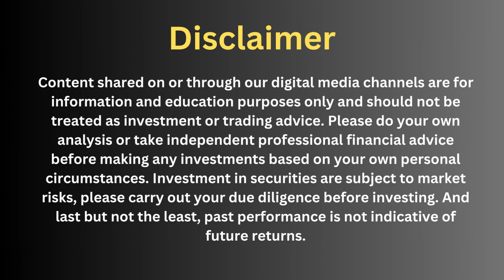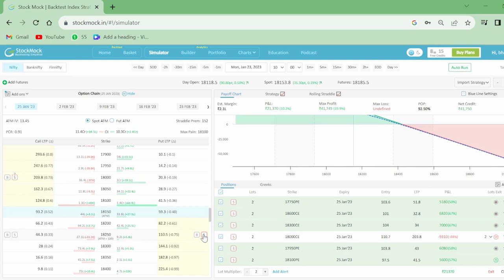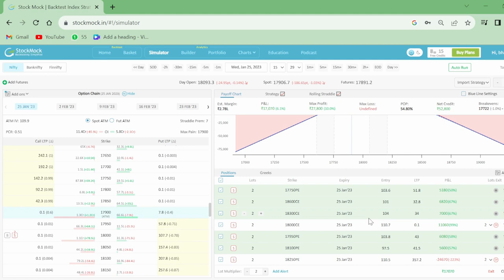Earn 1000 rupees DAILY from STOCK MARKET | घर बैठे पैसा कमाएं | Nifty | BankNifty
bull call spread option strategy
debit spread adjustment
expiry day strategy
iron condor adjustments strategies
expiry special strategy
nifty expiry day strategy
strategy adda
zero loss option selling strategy
call spread strategy
option selling strategy without risk
working people option strategy
best expiry day strategy
iron condor strategy
bull spread option strategy
working people strategy
no loss strategy
option selling
calendar spread strategy
best expiry day option selling strategy
credit spread adjustment
expiry strategy
hedging trading strategy
monthly option selling strategy
bear call spread option strategy
expiry option selling strategy
hedging strategy in banknifty
iron condor
safest option selling strategy
zero loss strategy
calendar spread option strategy
directional option selling strategy
monthly options trading strategy
option strategy
bull call spread
iron condor adjustments
stockmock strategy
calendar spread adjustment
daily option selling strategy
no loss hedging strategy
option selling no loss strategy
bull call spread adjustment
option selling strategy
vivek bajaj face to face
monthly option buying strategy
nifty selling strategy
option expiry strategy
option selling strategy on expiry day
risk free option trading strategies
3.30 ka formula
bank nifty option trading strategy
call ratio spread adjustment
expiry day option buying strategy
expiry day selling strategy
expiry selling strategy
future trading strategies
intraday strategy
intraday strategy for working professionals
low vix option selling strategy
low vix option strategy
nifty hedging strategy
nifty option trading strategies
non directional option trading strategies
option buying strategy
option selling hedging strategies
option selling kaise karte hain
option trading
ratio spread option strategy
strangle adjustments
9.30 am intraday option strategy
bank nifty no loss intraday strategy
bank nifty selling strategy
batman option strategy
best bank nifty option strategy
best weekly option selling strategy
calendar spread
directional option selling
expiry day bank nifty option strategy
expiry day option selling
expiry day option trading zero to hero
hero zero strategy
indicator strategy
intraday delta neutral
intraday no loss strategy
long iron condor option strategy
long term option selling strategy
monthly income option strategy
option greeks explained
option hedging strategy
option selling adjustments
option strategy without loss
put option me stop loss kaise lagaye
safe option selling strategy
stbt option selling strategy
stock selection for intraday
best selling strategy
best strategy for option selling
best strategy for option trading
btst for tomorrow
bull call spread vs bull put spread
bull put spread adjustment
bull put spread option strategy
equity income
expiry day bank nifty option selling strategy
expiry day nifty option selling strategy
expiry day no loss strategy
expiry day option trading live
expiry day option trading tamil
expiry day options trading hedging
expiry day trading
how to earn daily in stock market
option selling for regular income
option selling full course
option selling hedging
option selling in expiry day
option selling intraday strategies
option selling strategies hedging
option selling vs option buying which is better